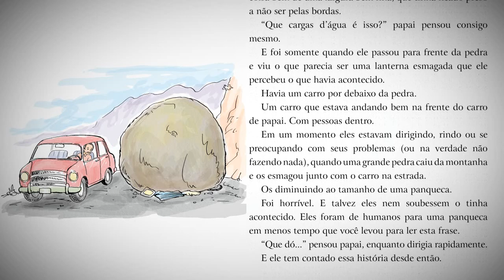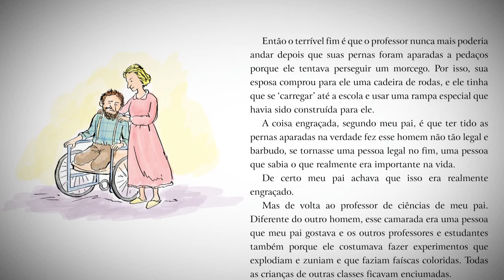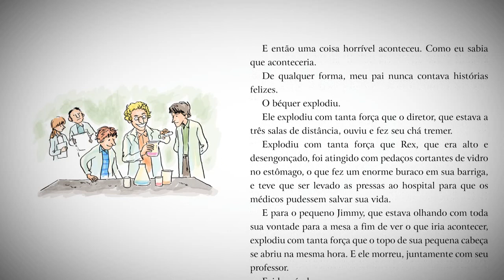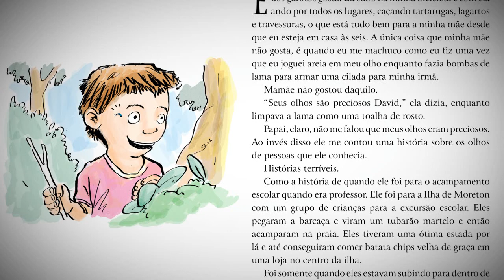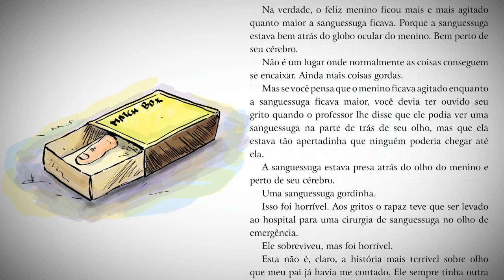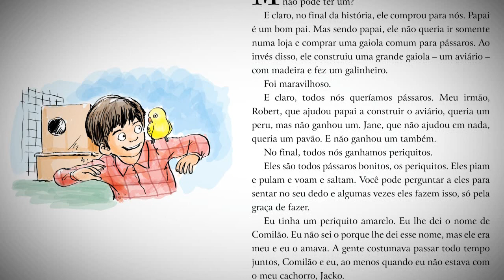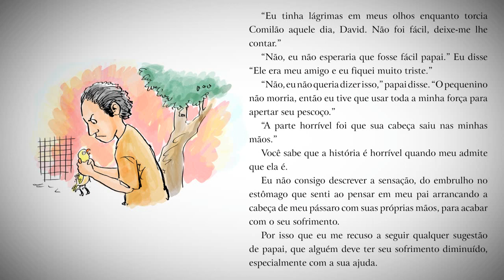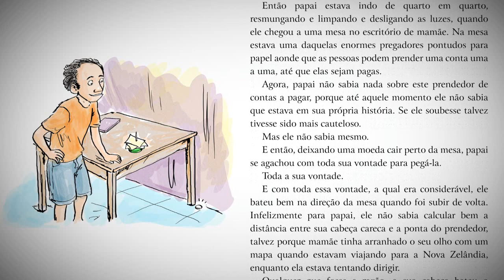AS TERRÍVEIS HISTÓRIAS QUE PAPAI ME CONTAVA (Claudia P. - Portuguese)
[Best viewed in HD on full screen]

A mi padre le encanta contarme historias. Historias horribles. No creo que sea su intención
contarme historias horribles, pero igual lo hace. Frecuentemente comienzan sonando agradables y maravillosas pero siempre terminan de forma horrible para al menos uno de
los protagonistas. Una vez que has escuchado las historias de papá, las demás historias te aburrirán hasta las lágrimas. Porque las historias de papá son las mejores.
Aunque sean horribles.

Si has comprado la versión electrónica de este libro y tu familia lo disfrutó,
considera comprar la maravillosa versión impresa: